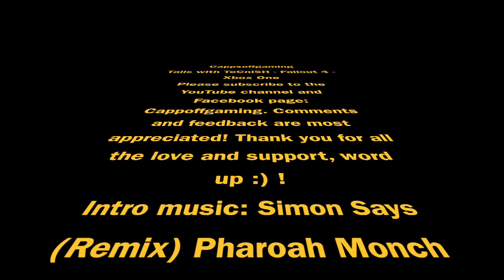Walkin' with Mr. Django - Fallout 4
Decided to one of my favorite game! The game I can credit to keepin' me in the house, while saving for my house (well, that was Fallout 3 lolz). This will be a ongoing series so sit back and take this walk with Mr. Django!